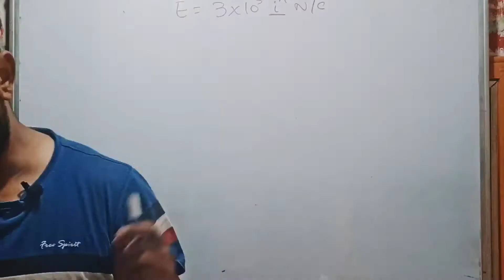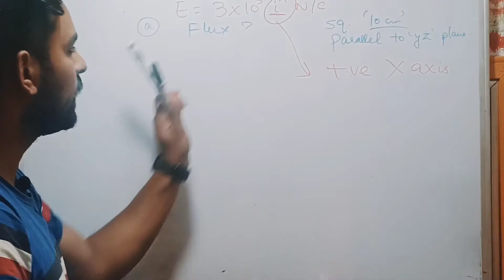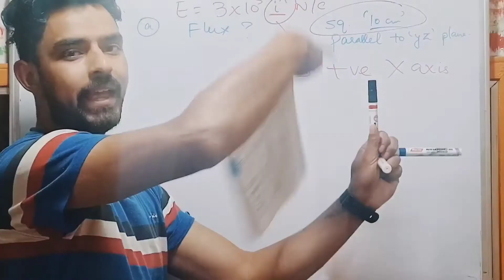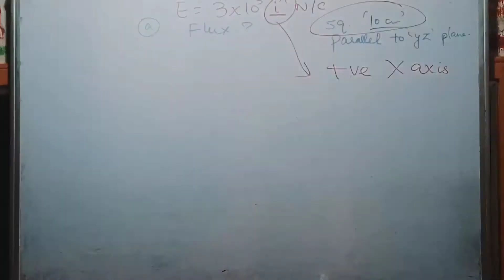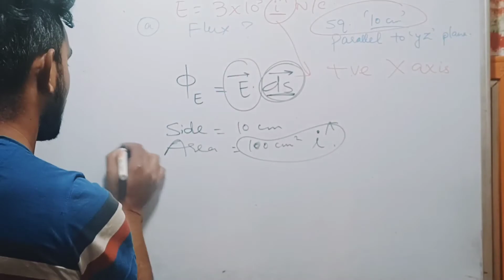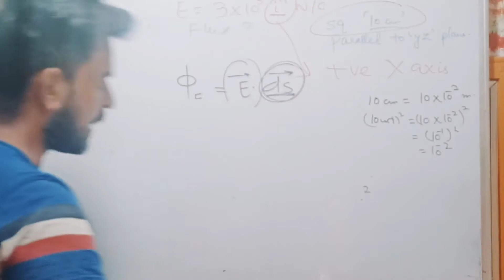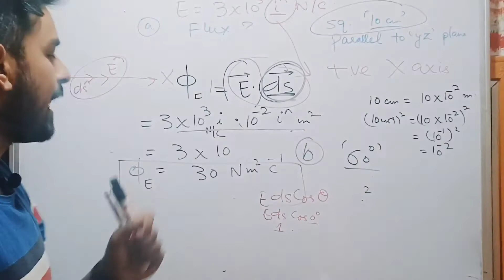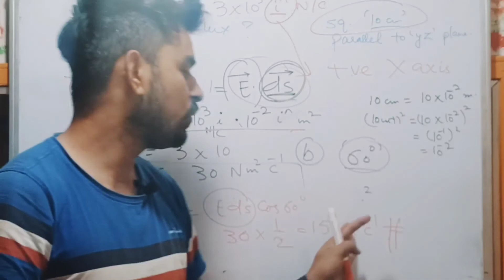Q.No. 1.15 NCERT SOLUTIONS| CLASS 12 | PHYSICS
series of ncert solutions